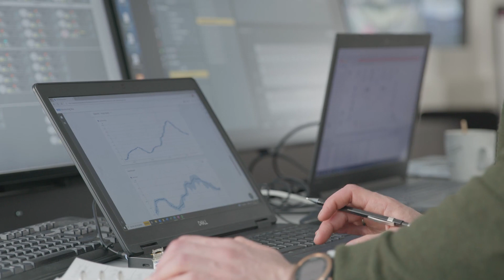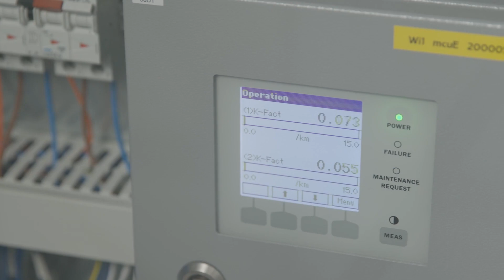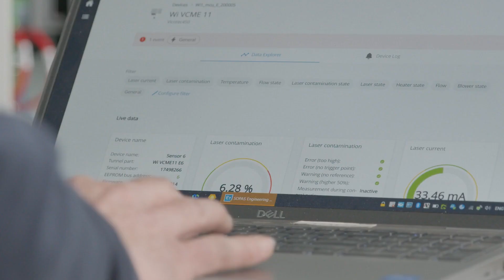Condition monitoring from SICK brings Industry 4.0 to the Gaasperdammertunnel tunnel in Amsterdam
Welcome to the Gaasperdammertunnel in Amsterdam, an  engineering achievement handling 11 lanes of traffic flow in 5 tunnel tubes . Here, we'll uncover how Condition Monitoring from SICK has revolutionized operations. Together, we'll delve into the world of real-time monitoring and predictive maintenance, which have significantly improved tunnel management. Join us for an in-depth exploration of this remarkable success story!